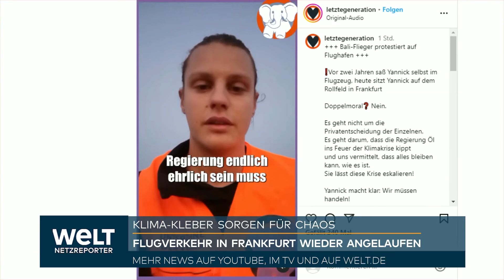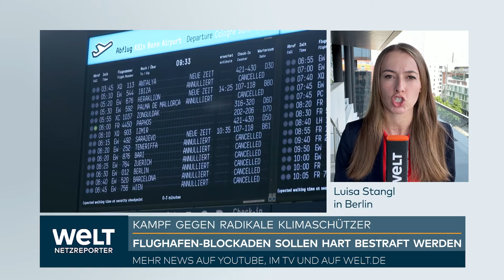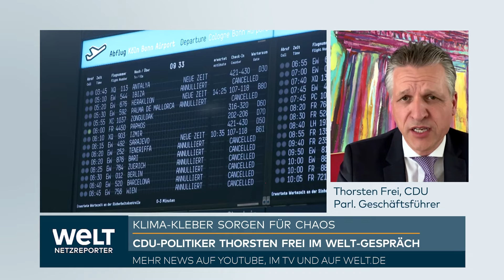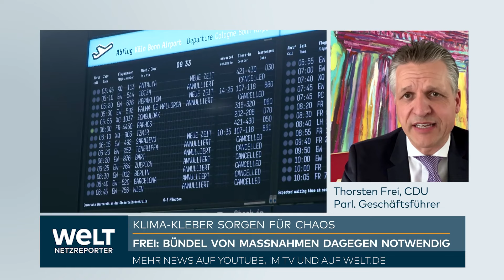FLUGHAFEN FRANKFURT: Klimakleber! Umweltaktivisten legen nach Köln-Bonn erneut Flughafen lahm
Annullierte Flüge, lange Warteschlangen, verunsicherte Reisende: Mitten in der Urlaubssaison haben Klima-Demonstranten den Betrieb am Frankfurter Flughafen mit einer Klebeaktion für Stunden lahmgelegt. Laut Flughafenbetreiber Fraport wurden mindestens 170 der 1400 für Donnerstag geplanten Flüge annulliert. Die Zahl könne sich im Laufe des Tages noch weiter erhöhen, hieß es. Laut Deutscher Flugsicherung sollten die Flugbewegungen noch bis in den Nachmittag begrenzt werden, um einen sicheren Ablauf zu gewährleisten.

Die insgesamt acht Verdächtigen seien gegen 5.00 Uhr auf das eingezäunte Gelände vorgedrungen, berichtet die Bundespolizei. Während ein Mensch am Zaun hängengeblieben war, konnten sieben Personen am frühen Morgen in den Sicherheitsbereich vordringen und sich an den Kopfenden der beiden zentralen Start- und Landebahnen festkleben.

Demonstranten festgesetzt

Dort wurden sie zunächst von Beamten festgesetzt und später an die hessische Landespolizei übergeben, nachdem sie vom Boden abgelöst worden waren. Noch vor 8.00 Uhr waren alle vier Bahnen des größten deutschen Flughafens wieder im Betrieb.

Wie schon am Mittwoch nach Aktionen in Köln/Bonn, London oder Oslo bekannte sich die Gruppe Letzte Generation zu der Attacke. «Die weitere Förderung und Verbrennung von Öl, Gas und Kohle ist eine Bedrohung unserer Existenz», hieß es auf der Plattform X. «Wir haben uns international zusammengeschlossen: Raus aus den Fossilen bis 2030!»

Besserer Schutz der Infrastruktur

Politisch wurde die Frage nach einem besseren Schutz der kritischen Infrastruktur diskutiert. Bereits vergangene Woche hatte das Bundeskabinett eine Verschärfung des Luftsicherheitsgesetzes auf den Weg gebracht, die aber bislang nicht beschlossen ist und damit für die aktuellen Vorfälle nicht gilt. In dem Gesetz soll künftig das «vorsätzliche, unberechtigte Eindringen» unter anderem auf das Rollfeld sowie die Start- und Landebahnen mit bis zu zwei Jahren Haft oder Geldstrafe geahndet werden. Bisher wurde lediglich eine Geldbuße fällig. Bei Mitführen verbotener Gegenstände sollen es bis zu fünf Jahre Haft sein. In der «Rheinischen Post» kündigt SPD-Vizefraktionschef Dirk Wiese an, im Gesetzgebungsverfahren sogenannte Kettenbewährungen bei Wiederholungstätern verhindern zu wollen.

Diese seien der Polizei bereits aus Hamburg, Berlin, Düsseldorf oder München bekannt, sagt der Hauptgeschäftsführer des Luftverkehrsverbandes BDL, Joachim Lang. «Hier stellt sich die Frage, ob die kleine Szene der Letzten Generation nicht im Vorfeld enger beobachtet werden kann.» Auf eine polizeiliche Prävention im Vorfeld hofft auch die Lufthansa, die bereits in mehreren Fällen aus dem Jahr 2022 mit juristischen Mitteln versucht, Schadenersatz bei den Tätern durchzusetzen. «Die Verfahren laufen noch», sagt eine Konzernsprecherin. Man werde sich auch in weiteren Fällen an die Verursacher halten.
Faeser plant Verordnung zu höheren Zäunen
Die Bundesregierung will zudem die Flughafenbetreiber per Rechtsverordnung zu besseren baulichen und technischen Schutzmaßnahmen zwingen. «Die Flughäfen müssen deutlich besser gesichert werden. Das gilt vor allem für Zäune, Tore, Kameras, Sensoren und Signaltechnik», erklärt Bundesinnenministerin Nancy Faeser (SPD) den Zeitungen der Funke Mediengruppe. Eine freiwillige Selbstverpflichtung sei am Widerstand zweier Großflughäfen gescheitert, hieß es aus ihrem Ministerium. Daher habe man nun die Abstimmung mit den Ländern aufgenommen, um eine entsprechende Rechtsverordnung zu schaffen. Die Gewerkschaft der Polizei fordert dafür bundeseinheitliche Standards. Allein mit zusätzlichen Streifen könnten die Flughäfen nicht gesichert werden. Allein in Frankfurt sind es laut Fraport über 30 Kilometer Zaun, die mit Streifen kontrolliert würden.
Letzte Generation bekennt sich
Die Letzte Generation sprach von sechs Menschen, die Öffnungen in den Maschendrahtzaun geschnitten hätten und dann zu Fuß, mit Fahrrädern und Skateboards an verschiedene Punkte um die Start- und Landebahnen gelangt seien. Sie zeigten demnach Plakate mit der Aufschrift «Öl tötet».